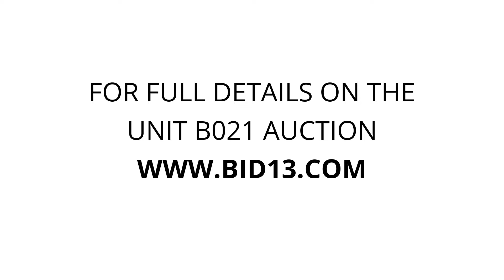U-Store Battle Creek - Unit B021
Tool box- darth vader statue- aroumed man statue- model planes- couches- cupboard- bb gun- chairs- household items- hand mower.